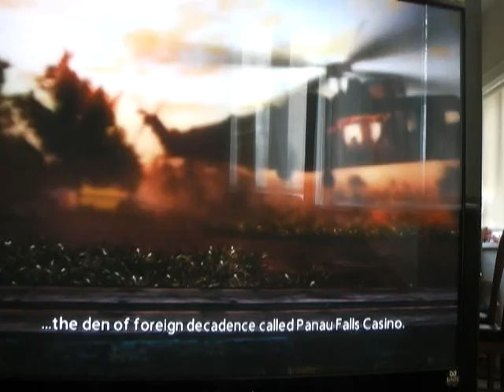Let's Play Just Cause 2 For the PS3! Part 2/?